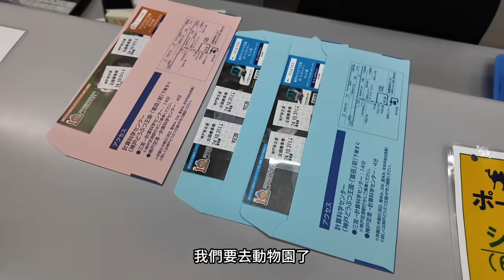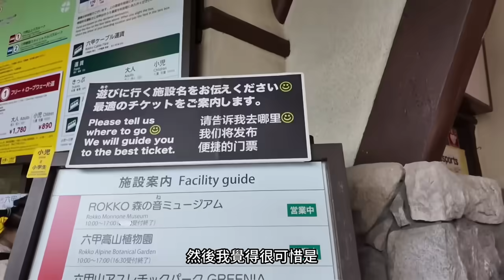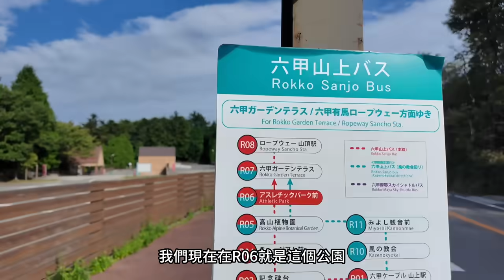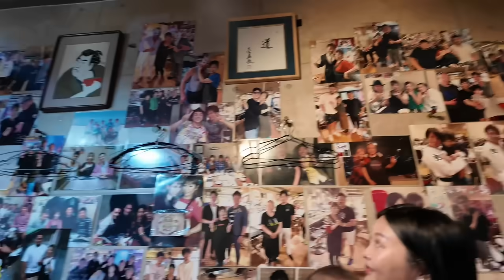【大阪神戶ep.3】BlackPink也吃過的神戶牛排🔥超！好！吃！六甲山纜車必坐 超高嚇到😭搭到哭出來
大阪最終回來到了神戶😬
這是我們第一次來神戶耶！
好喜歡這裡好Chill ~~~

神戶超適合親子的！
我覺得有時間的人排個三天完全沒問題欸
這次我們去了神戶動物園、六甲山！
六甲山那個很像火車的纜車超酷的
冬天可以去六甲山泡溫泉 很讚！

晚餐吃了「大榮」神戶牛排，我們超幸運沒訂位居然可以吃到！！因為這家不接受海外訂位！
而且而且blackpink和太陽都有來吃過喔喔喔！
真的非常好吃 很值得來啊啊啊

❗️回台灣包車找「tripool旅步」就對了
不管上山下海 旅步都可以載😍
而且價錢我有比較過 真的便宜很多！！！
不信 你們自己試試看就知道了❤️

✅下載tripool旅步APP! 並在註冊頁輸入我們的推薦碼【jing2024】，就送3張100元乘車金！
✅推薦碼有效期限只到2024/12/31呦!